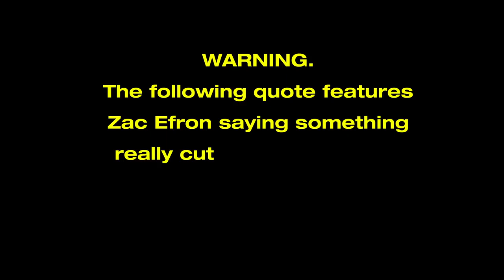Sophie Kasaei Talks About Her Alopecia And Zac Efron On His ‘Best Kiss Ever’ | MTV News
Also, it looks like Bella Hadid and The Weeknd really are already back together.